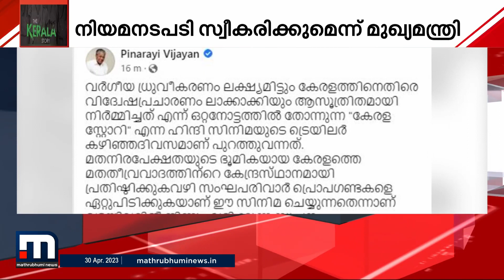കേരള സ്റ്റോറി വർഗീയ ധ്രുവീകരണം ലക്ഷ്യമിട്ട് നിർമ്മിച്ച സിനിമ - പിണറായി വിജയൻ | Kerala Story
വർഗീയ ധ്രുവീകരണം ലക്ഷ്യമിട്ട് ആസൂത്രിതമായി നിർമ്മിച്ച സിനിമയാണ് കേരള സ്റ്റോറിയെന്ന് മുഖ്യമന്ത്രി പിണറായി വിജയൻ

Happy viewing!